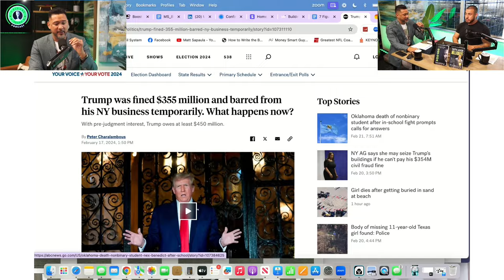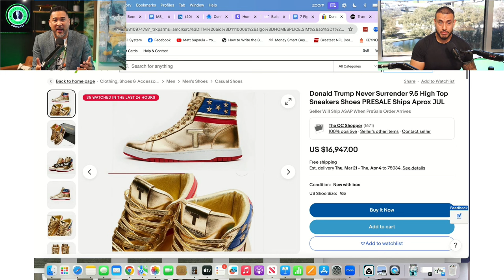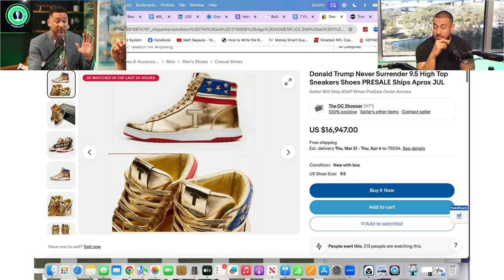Reaction to Trump’s $355M LAWSUIT and What His NEXT MOVE Will Be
Matt Sapaula reacts to Donald Trump's $355M civil fraud lawsuit, as well as Trump's release of his new sneakers.